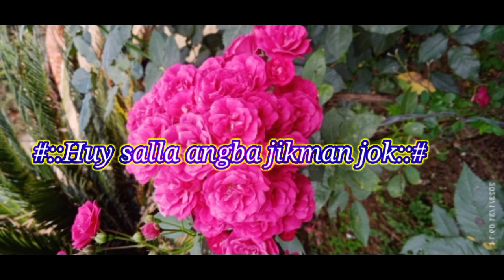Huy salla angba jikman jok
hy Ripengrang nasimang namnikpaode kasapae Dakchakatrim...
ia gitko chugimik aro video tariatna.somoi
rangko mankujaenga mana dipet tarake
joton kaenga
mittela 🙏🙏🙏